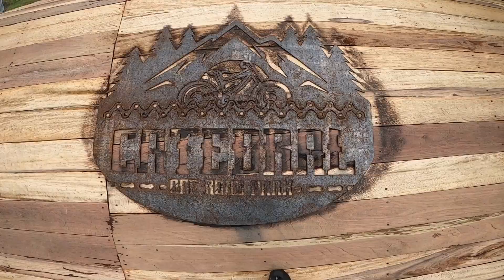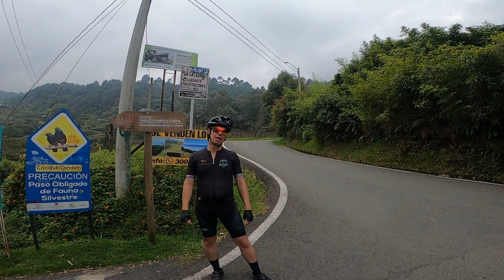La CATEDRAL de Envigado Subiendo por RIELES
Esta es otra forma MAS EXIGENTE de subir el MITICO Ascenso de LA CATEDRAL  en ENVIGADO.  Esta subida, se toma por la vereda la MIEL  y empieza una durisima loma, con una PENDIENTE maxima del 24%.